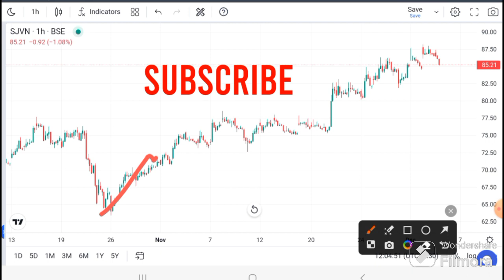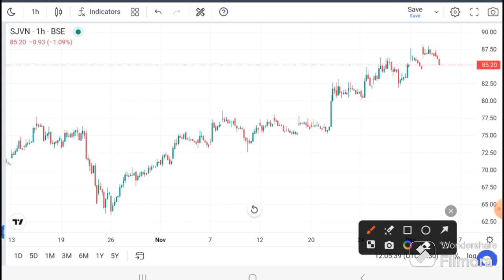SJVN share latest news | sjvn share news today | sjvn share target | sjvn Pridiction I SJVN Target